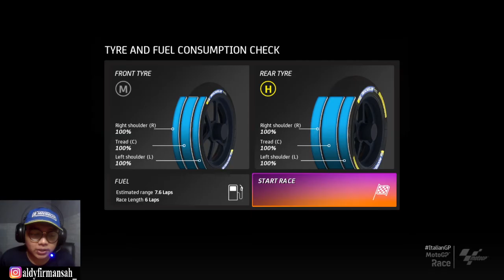Rossi Hampir Jatuh Ke Rumput Di Mugello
INI GAME HANYA UNTUK HIBURAN !!!

Salam Gaspoll !!!

Pembalap Moto GP
Johann Zarco-Pramac Racing
Danilo Petrucci-Tech3 KTM Factory Racing
Luca Marini-Esponsorama Racing
Maverick Vinales-Monster Energy Yamaha MotoGP
Fabio Quartararo-Monster Energy Yamaha MotoGP
Franco Morbidelli-Petronas Yamaha SRT
Enea Bastianini-Esponsorama Racing
Iker Lecuona-Tech3 KTM Factory Racing
Takaaki Nakagami-LCR Honda Idemitsu
Lorenzo Savadori-Aprilia Racing Team Gresini
Brad Binder-Red Bull KTM Factory Racing
Joan Mir-Suzuki Ecstar
Aleix Espargaro-Aprilia Racing Team Gresini
Alex Rins-Team Suzuki Ecstar
Jack Miller-Ducati Team
Pol Espargaro-Repsol Honda Team
Valentino Rossi-Petronas Yamaha SRT
Francesco Bagnaia-Ducati Team
Alex Marquez-LCR Honda Castrol
Miguel Oliveira-Red Bull KTM Factory Racing
Jorge Martin-Pramac Racing
Marc Marquez-Repsol Honda Team

Pembalap Moto 2
Yari Montella-Speed Up Racing
Cameron Beaubier-Tennor American Racing
Lorenzo Baldassarri-MV Agusta Forward Racing
Jorge Navarro-Speed Up Racing
Nicolo Bulega-Federal Oil Gresini Moto2
Thomas Luthi-Onexox TKKR SAG Team
Celestino Vietti-Sky Racing Team VR46
Tony Arbolino-Liqui Moly Intact GP
Joe Roberts-Italtrans Racing Team
Lorenzo Dalla-Porta Italtrans Racing Team
Fabio Di Giannantonio-Federal Oil Gresini Moto2
Sam Lowes-EG 0,0 Marc VDS
Marcel Schrotter-Liqui Moly Intact GP
Simone Corsi-MV Agusta Forward Racing
Raul Fernandez-Red Bull KTM Ajo
Somkiat Chantra-Idemitsu Honda Team Asia
Augusto Fernandez-EG 0,0 Marc VDS
Hector Garzo-Pons HP40
Marcos Ramirez-Tennor American Racing
Aron Canet-Aspar Team
Hafizh Syahrin-NTS RW Racing GP
Stefano Manzi-Pons HP40
Barry Baltus-NTS RW Racing GP
Marco Bezzecchi-Sky Racing Team VR46
Albert Arenas-Aspar Team
Ai Ogura-Idemitsu Honda Team Asia
Remy Gardner-Red Bull KTM Ajo
Jake Dixon-Petronas Sprinta Racing
Xavi Vierge-Petronas Sprinta Racing
Kasma Daniel-Onexox TKKR SAG Team

Pembalap Moto 3
Gabriel Rodrigo-Team Gresini Moto3
Jaume Masia-Red Bull KTM Ajo
Ryusei Yamanaka-Carxpert PruestelGP
Dennis Foggia-Leopard Racing
Sergio Garcia-Aspar Team Moto3
Filip Salac-Rivacold Snipers Team
Andrea Migno-Rivacold Snipers Team
John McPhee-Petronas Sprinta Racing
Andi Farid Izdihar-Honda Team Asia
Lorenzo Fellon-Sic58 Squadra Corse
Alonso Lopez-Sterilgarda Max Racing Team
Niccolo Antonelli-Reale Avintia Moto3
Tatsuki Suzuki-Sic58-Squadra Corse
Kaito Toba-CIP Green Power
Izan Guevara-Aspar Team Moto3
Pedro Acosta-Red Bull KTM Ajo
Darryn Binder-Petronas Sprinta Racing
Xavier Artigas-Leopard Racing
Jason Dupasquier-SWI Carxpert PruestelGP
Jeremy Alcoba-Team Gresini Moto3
Deniz Oncu-Red Bull KTM Tech 3
Riccardo Rossi-Boe Skull Rider Facile.Energy
Romano Fenati-Sterilgarda Max Racing Team
Ayumu Sasaki-Red Bull KTM Tech 3
Maximilian Kofler-CIP Green Power
Stefano Nepa-Boe Skull Rider Facile.Energy
Yuki Kunii-Honda Team Asia
Carlos Tatay-Reale Avintia Moto3
Nama Circuit/Sirkuit dan negaranya
Circuit Losail/MotoGP Qatar
Circuit Chang Buriram/MotoGP Thailand
Circuit CoTA Austin/MotoGP Amerika Serikat
Circuit Termas de Rio Hondo/MotoGP Argentina
Circuit Jerez/MotoGP Spanyol
Circuit Le Mans/MotoGP Prancis
Circuit Mugello/MotoGP Italy
Circuit Barcelona-Catalunya/MotoGP Catalunya
Circuit Sachsenring/MotoGP German
Circuit Assen/MotoGP Belanda
Circuit KymiRing/MotoGP  Finlandia
Circuit Brno/Rep. Ceska
Circuit Red Bull Ring/MotoGP Austria
Circuit Silverstone/MotoGP Inggris
Circuit Silverstone/MotoGP Inggris